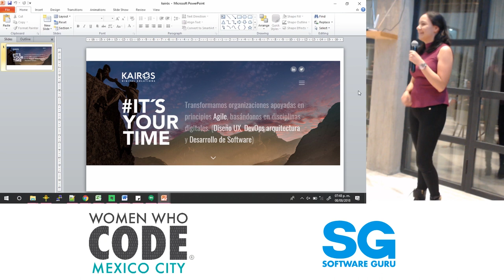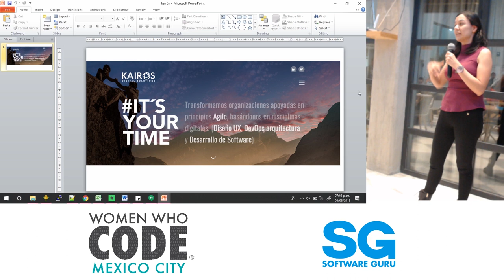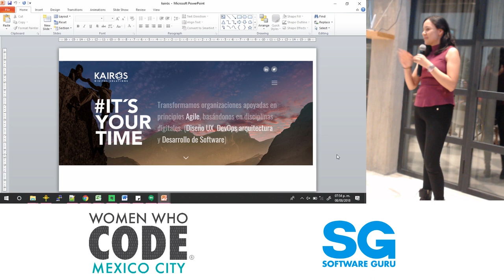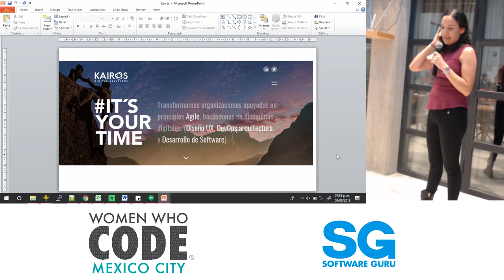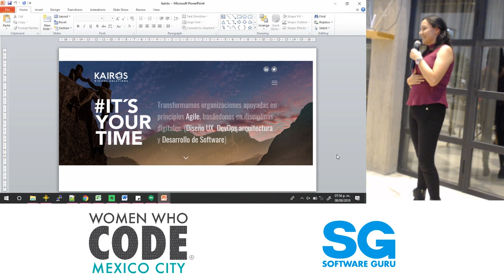WWCodeCDMX 👩‍💻 agosto 18 | Experiencia